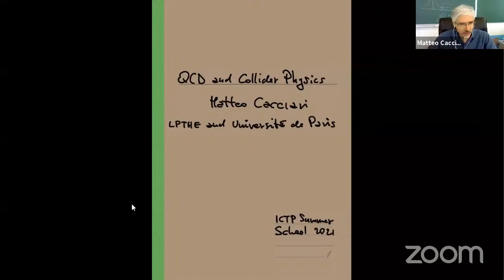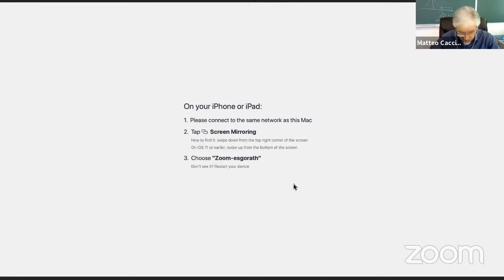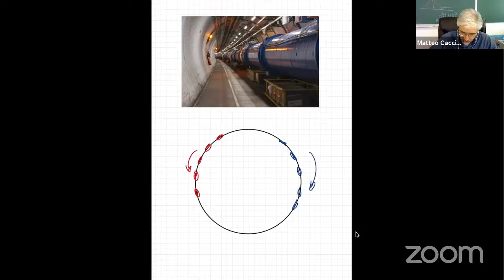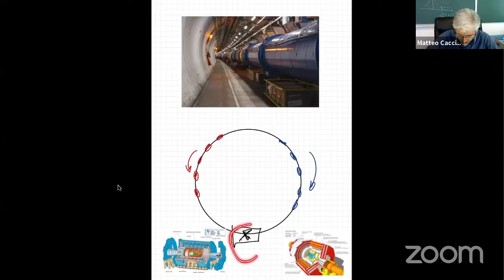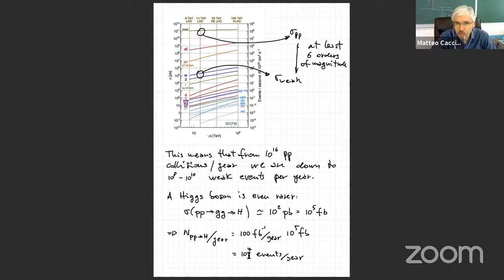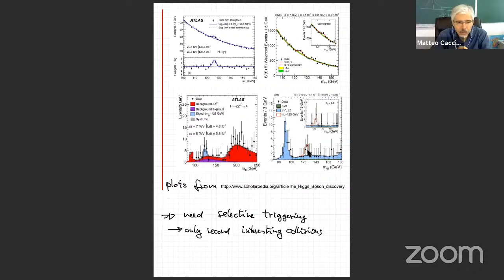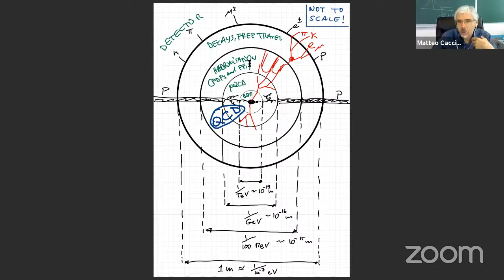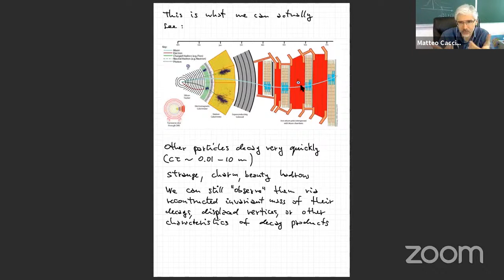Summer School on Particle Physics | (smr 3560) - Day 1 h14:00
The goal of the school is to give a detailed overview of particle physics from the basics of Standard Model phenomenology to the most important areas where significant progress has been achieved recently.
The school is especially targeted to PhD students in high energy physics, but qualified MSc students in their last year as well as young postdocs can also apply.